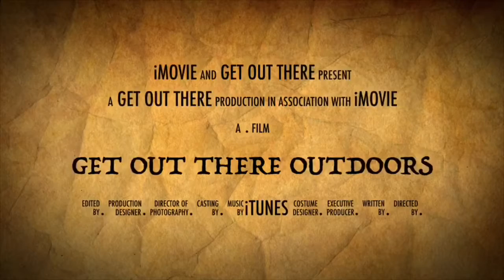Early December Pattern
Knowing the pattern whitetail follow in Early December